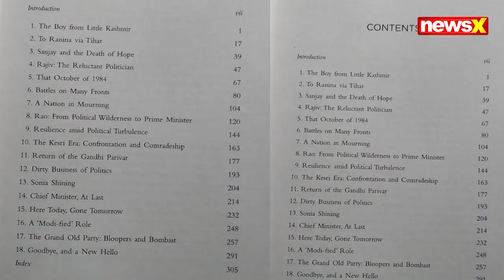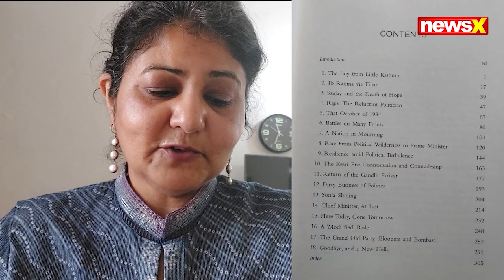The Grand Old Party : Bloopers & Bombast | Watch The Full Episode With Priyascorner | NewsX